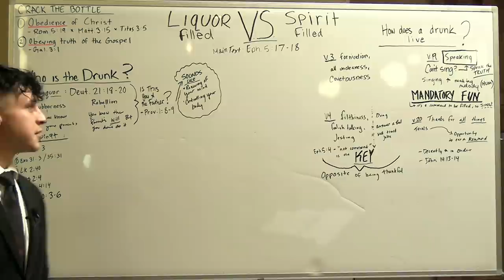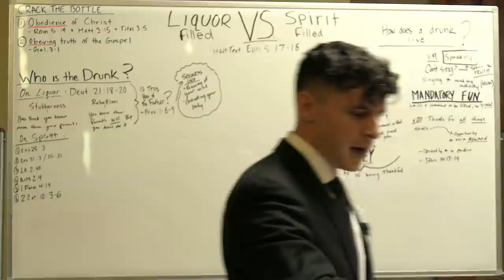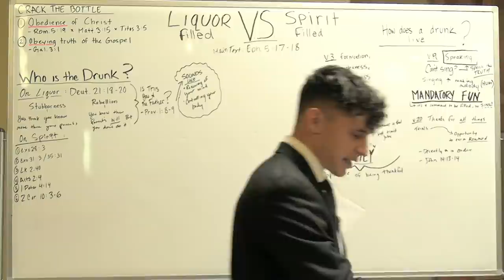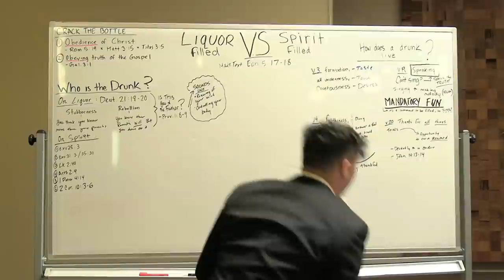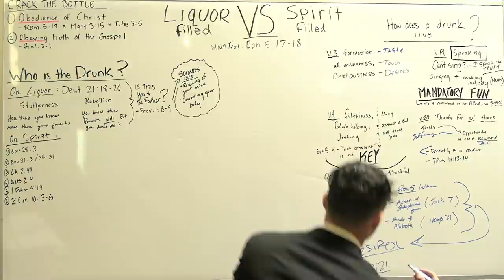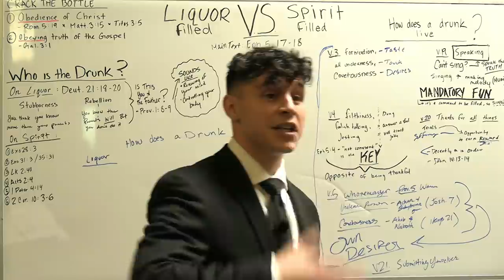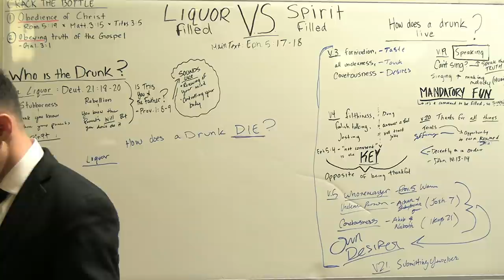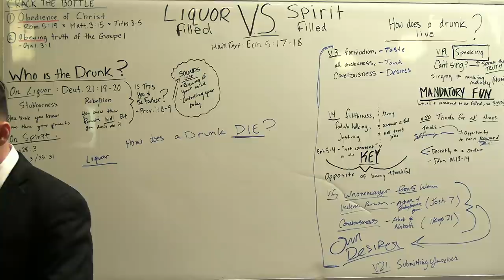Liquor-Filled vs. Spirit-Filled | Robert Garcia